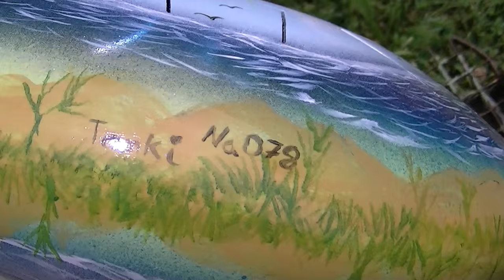Tanki 078 Hörprobe 432 Hz doublesided tankdrum